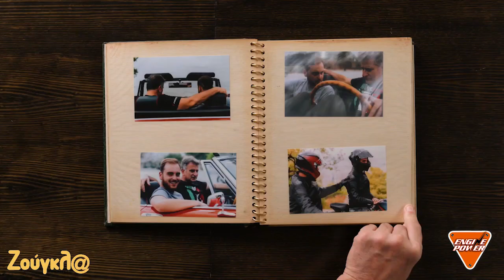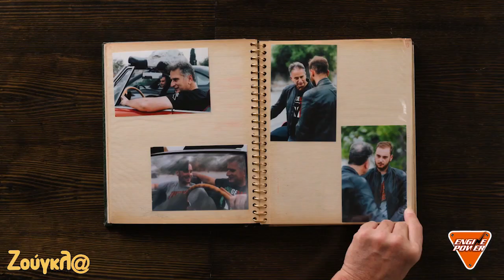Γιώργος Παπασταύρου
Πρόκειται για μια μεγάλη προσωπικότητα στον χώρο του ελληνικού μηχανοκίνητου αθλητισμού. Ένα παιδί που τρέχει σε κάθε είδους αγώνα όσον αφορά στους δύο τροχούς.

Ο Γιώργος Παπασταύρου είναι ένας πολυτάλαντος αναβάτης. Ανέβηκε για πρώτη φορά σε μοτοσικλέτα σε ηλικία 4 ετών. Αυτό σημαίνει πως έχει μάθει τα μυστικά της αγωνιστικής οδήγησης βήμα προς βήμα. Στη συνέχεια γνώρισε και λάτρεψε το motocross.

Ο μπαμπάς του είχε ως στόχο να του μάθει την ασφαλή οδήγηση. Ο Γιώργος ωστόσο μπήκε στους αγώνες και σιγά σιγά όλα πήραν τον δρόμο του. Πλέον λαμβάνει μέρος σε διάφορες κατηγορίες, από τα supersport, έως τα supermoto και το flat track, έχοντας διακρίσεις παντού.